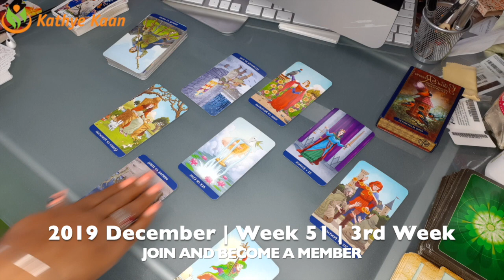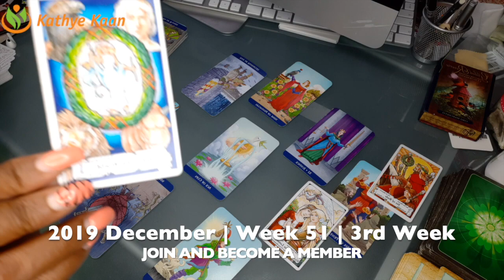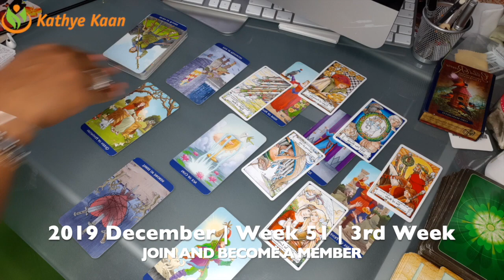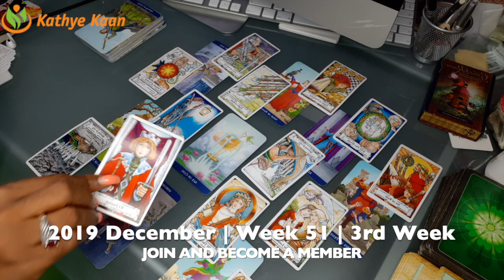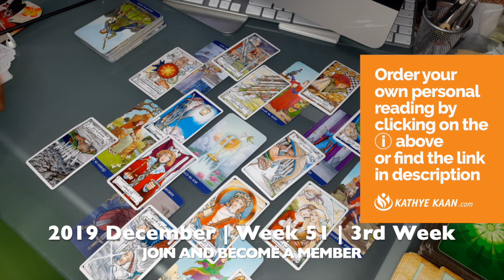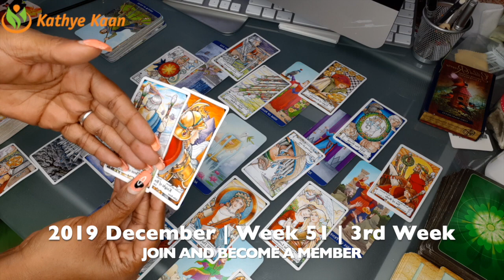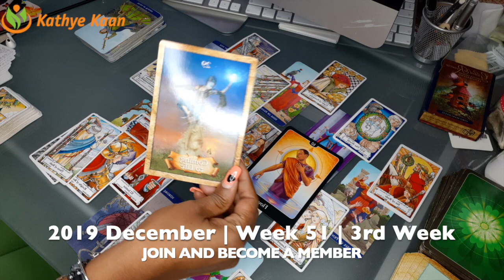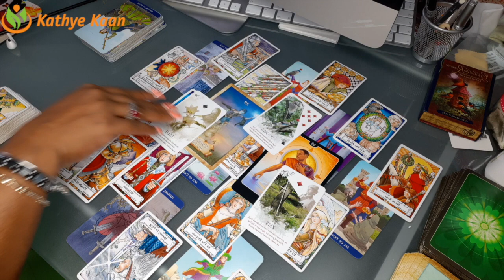PISCES Weekly Reading | Psychic Tarot Horoscope | WEEK 51 | DECEMBER 16 - 22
Kathye